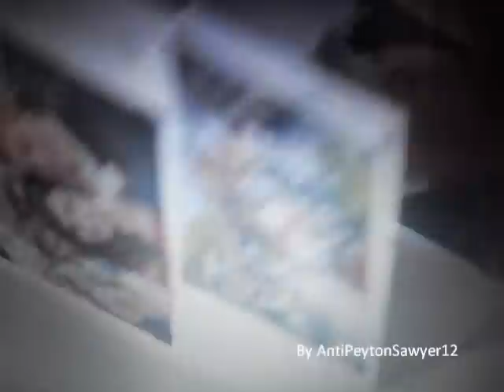Brooke et Lucas / Il m'a trahit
Une vidéo sur une chanson en français de Kenza farah il m'a trahit dans laquelle Lucas trompe Brooke avec Peyton. Les frères scott (one tree hill). J'ai mis sur cette chanson parce que je trouve qu'elle est bien adapté à leur couple!
Dites ce que vous en pensez...